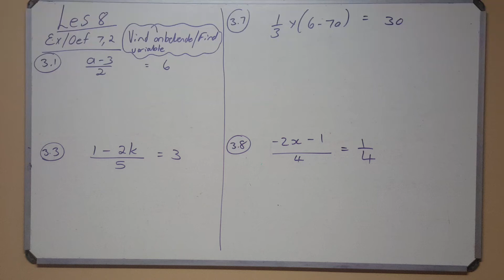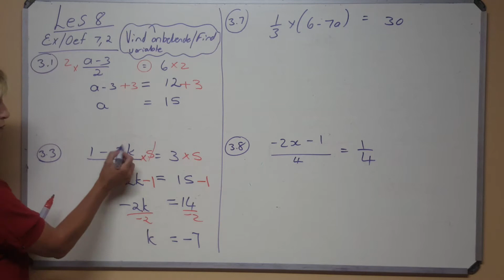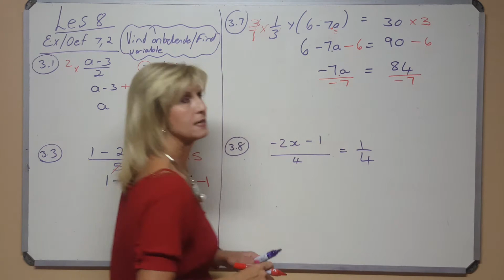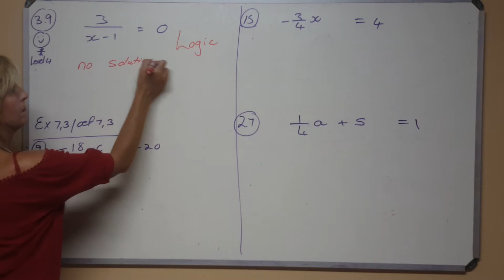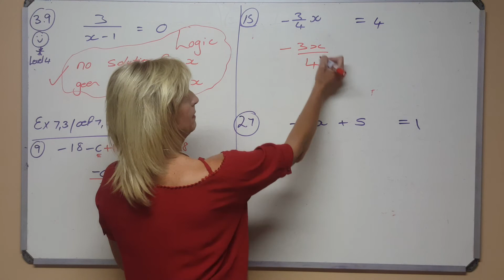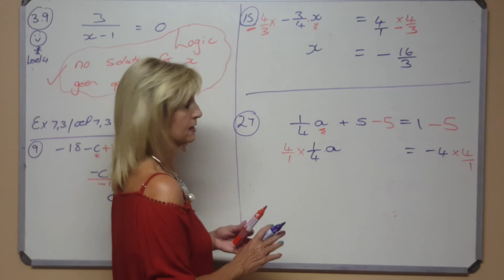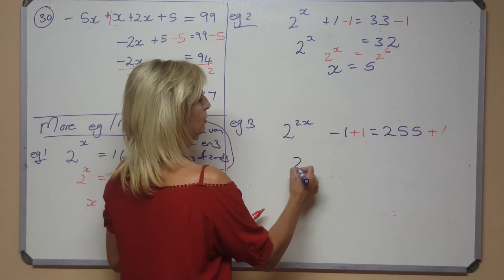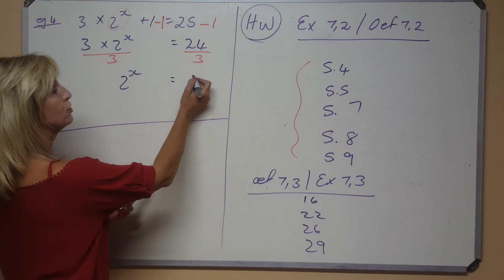Allies Wiskunde 2020 Gr. 8 - 08